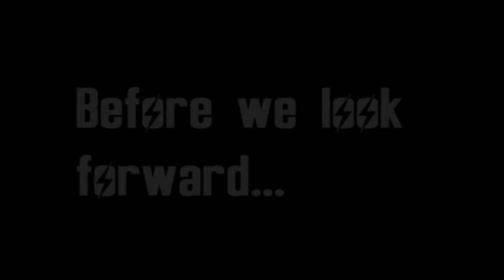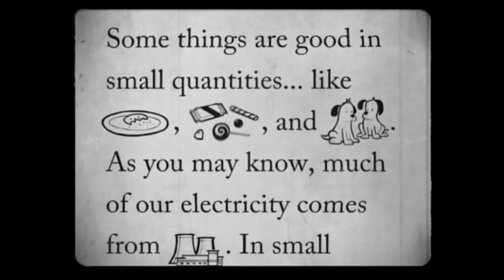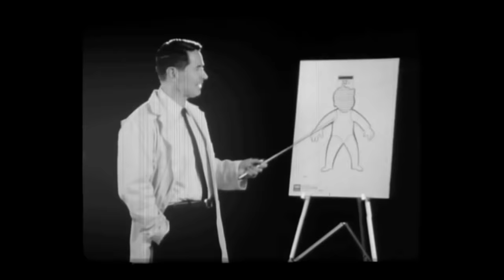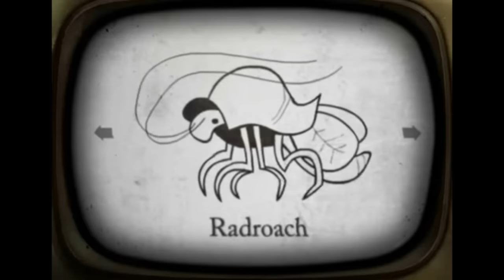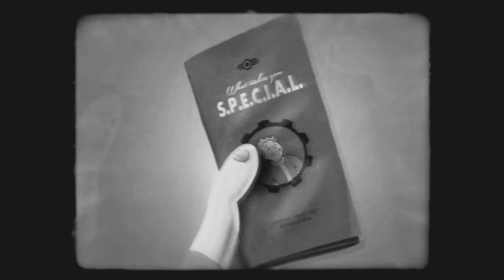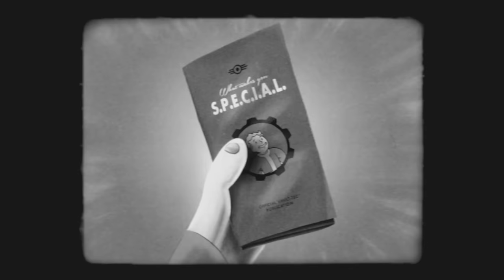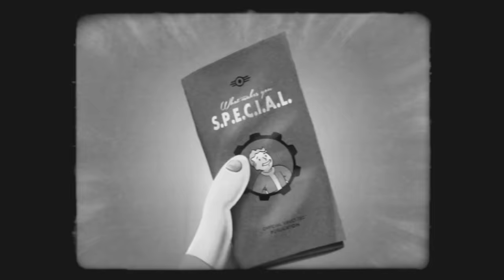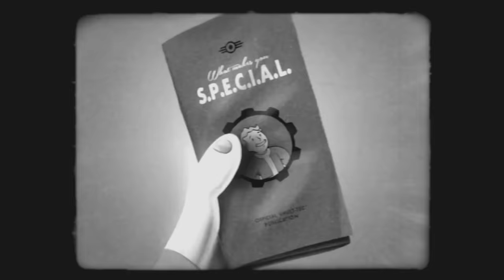Fallout: All Pre-War ads!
Take a look back at Vault-Tec's most memorable TV ads! Keeping you and your family safe from harm since 2054! Excluding Fallout 2's "Leaving The Vault" ad due to copyright.
Welcome Home...

A-Bomb Radio: Follow the link for more Fallout content, including my Cold War-inspired radio station, or my Fallout radio show